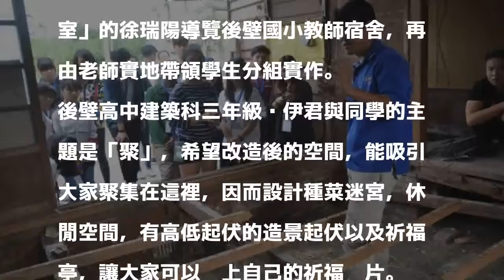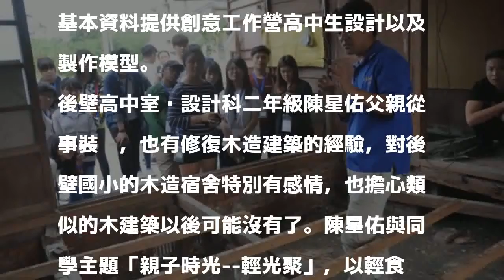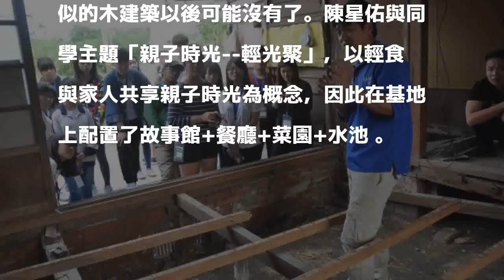後壁國小木造宿舍修復啟動 學子創意活化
［記者王涵平／台南報導］後壁國小啟動木造宿舍修復計畫，舉辦「後壁真厝味~創意工作營」，邀集大學生及高中生腦力激盪，一起為宿舍找出路，今日展現成果。

發表評論評論如下。